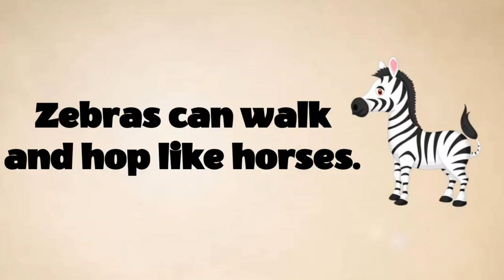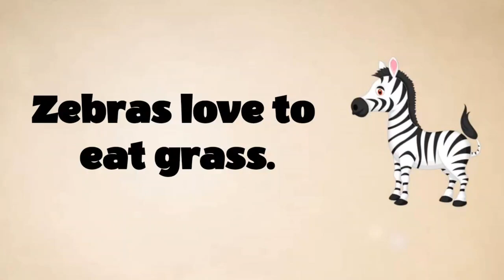5 Lines on Zebra in English || 5 Lines Essay on Zebra || Short Essay on Zebra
5 Lines on Zebra in English || 5 Lines Essay on Zebra || Short Essay on Zebra

⏩ Topics Covered ⏪

5 Lines on Zebra
5 Easy Lines on Zebra
5 Sentences on Zebra
5 Lines Essay on Zebra
Write About Zebra

⏩ Video Hashtags ⏪